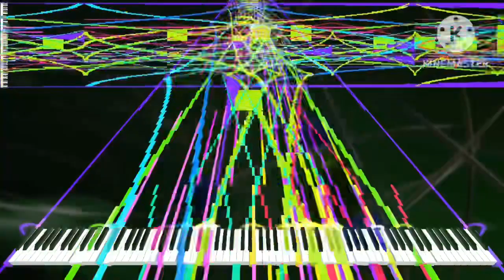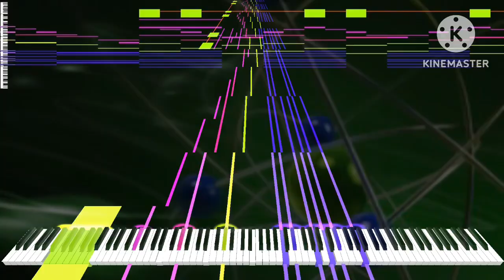[Black Midi] Theta - Moleculization Force, 151k notes, Ellipsis.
Midi info.
File name; 144 theta - moleculization force.mid
File size; 1.3MB
Notes; 151,429.
Blacker; Ellipsis.

Software info.
Synth; KMC.

system info.